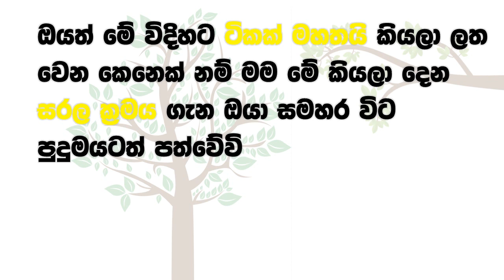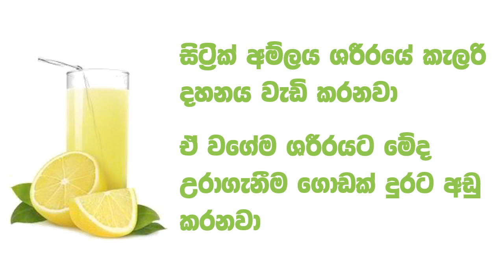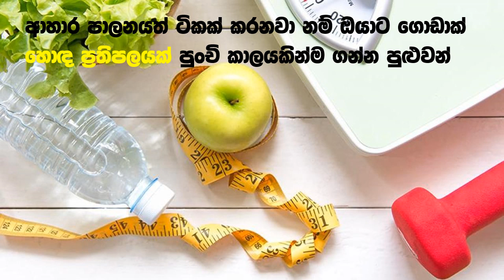විද්‍යාත්මකව බර අඩු කරන්න ඔප්පු කරපු අර්යුවේද අත් බෙහෙත හදාගන්න හැටි (Kettu Wenna Beheth)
කෙට්ටු වෙන්න අපි ගොඩක් දෙනෙක්ට උවමනායි. එත් ප්‍රශ්නේ තියෙන්නේ අපේ එදිනෙදා ජීවන රටාවත් ආහාර පුරුදුත් එක්ක ඒ දේ කරන්නේ කොහොමද කියන එකයි. හැබැයි එකට පහසු, ස්වාභාවික ක්‍රමවේද අර්යුවේදයේ තියනවා. ඉන්දියාවේ ගොඩක් යුවතියන් අතර ජනප්‍රිය ඒ වගේ එක ක්‍රමයක් ගැන තමයි අපි අද කතා කරන්න යන්නේ.

මේ පුංචි ප්‍රතිකාරය බර අඩු කරන්නත්, රුධිරගත මේදය අඩු කරන්නත් පුළුවන් කියලා සාර්ථකව විද්‍යාත්මකව ඔප්පු කරලා තියනවා.